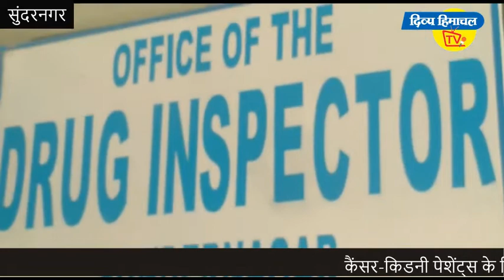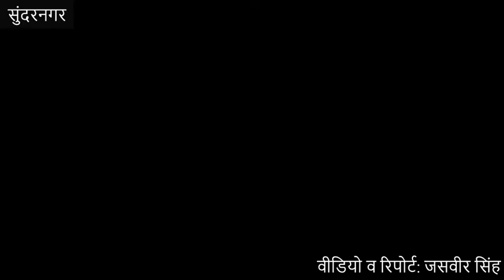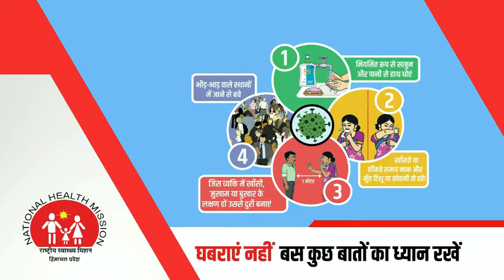कैंसर किडनी पेशेंट्स के लिए वरदान बनी मुख्यमंत्री हेल्पलाइन, घरद्वार पहुंच रही दवाइयां।